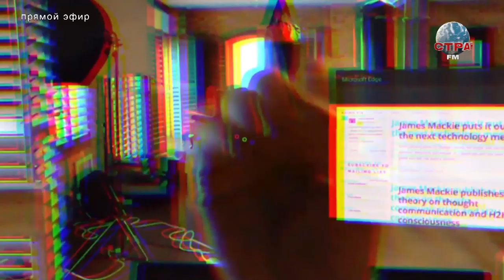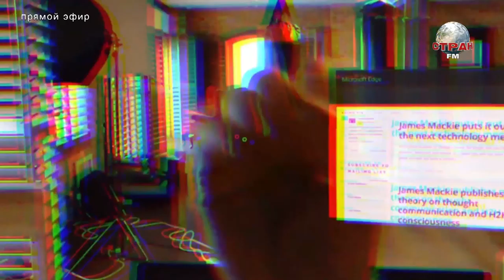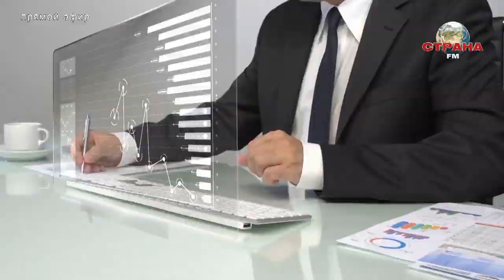Марат Сыраев. Наука и технологии. Страна FM